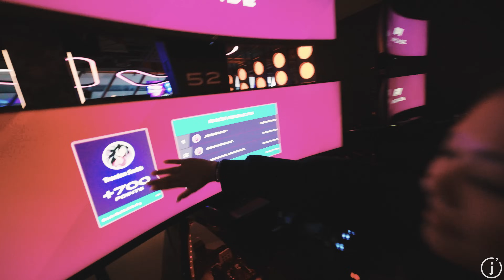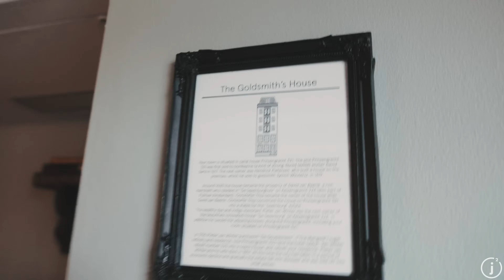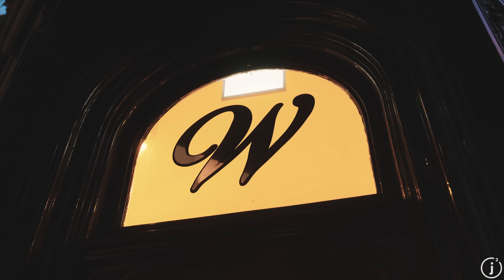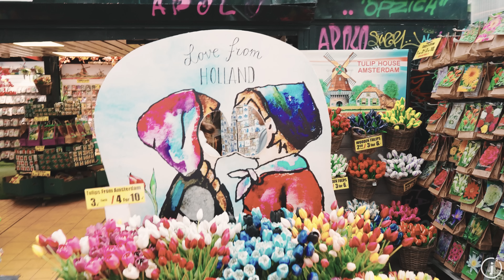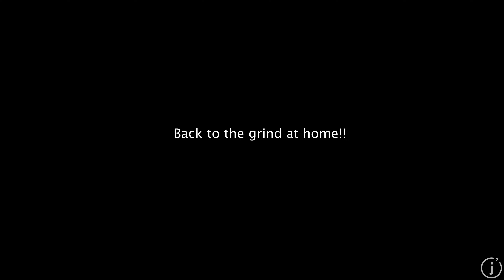London to Amsterdam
First time in Amsterdam and the last stop of our Europe trip! Those Crookies were insane.

License ID: r7Q7l86Xx3j
License ID: nv1D3wPDVk0